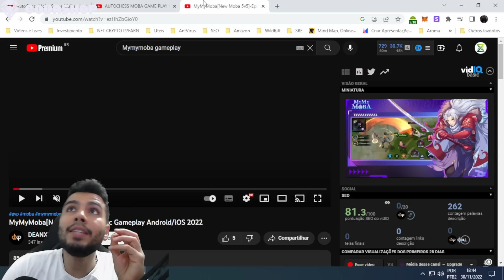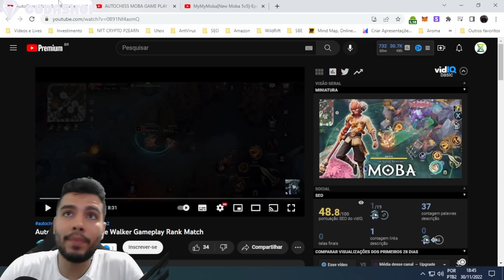Hoje Lançam 2 Novos CONCORRENTES do WILD RIFT? DOTA MOBILE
Neste Vídeo de League of Legends : Wild Rift falo um pouco sobre os 2 novos mobas que estão chegando ao mobile como concorrentes diretos ao nosso wild rift. Você irá jogar algum deles?

- CodaShop
- Riot Games

Lives: 16h as 18h na Roxinha